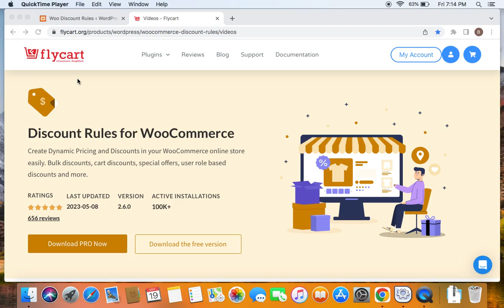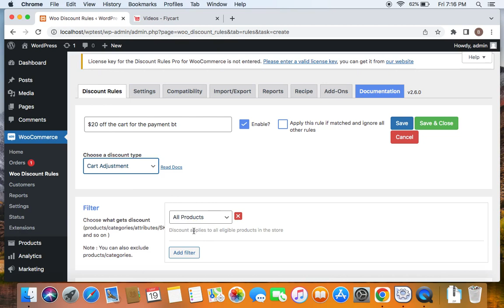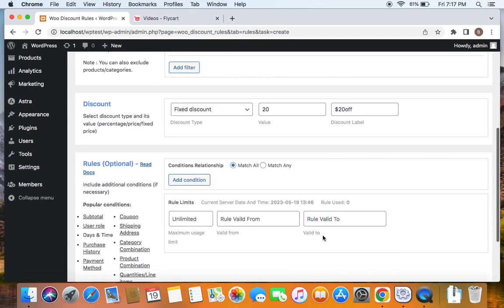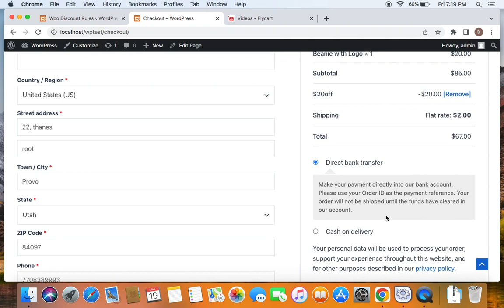How to offer a discount based on the payment method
Discount based on Payment method is a targeted discount offered only to customers who use a specific payment method. With this discount method, you can earn customer satisfaction, get new customers, and increase conversions.

In this video, we will teach you How to offer a discount based on the payment method using the ‘Discount Rules for WooCommerce” plugin.

Timestamps

00.00 - Introduction
00.45 - Discount Creation
02.50 - Testing the discount

With “Discount Rules for WooCommerce,” you can create 100+ discount rules within a few minutes.

Follow these simple steps to create a discount based on the Payment method.

1. Install and activate “Discount Rules for WooCommerce.”
2. From your WordPress Dashboard, Go to WooCommerce, then go to “Woo Discount Rules.”
3. Click “Add New Rule” button.
4. Give a rule name and choose the Discount type.
5. In the Filter Section, choose the products.
6. In the Discount Section, choose a discount type and set the value.
7. Go to the Rules Section, Choose “Payment method” as the condition type, and choose a payment method.
8. Save and Enable the rule.